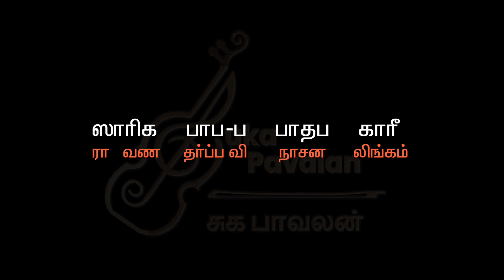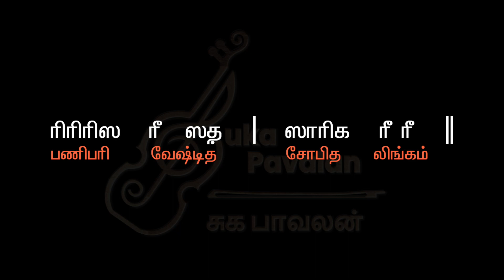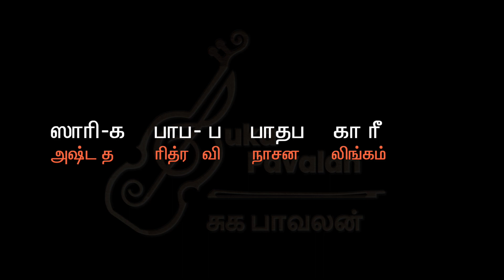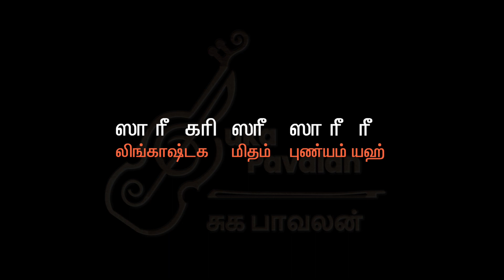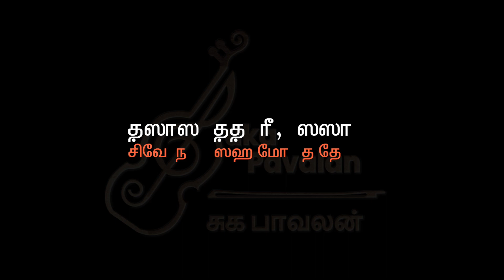Lingashtagam | Lesson | Part 4/5 | Vocal Practice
Lingashtagam (Brahmamuraari)

Part 4 Listen And Sings

00:00 - Part I
02:00 - Part II
04:52 - Part III